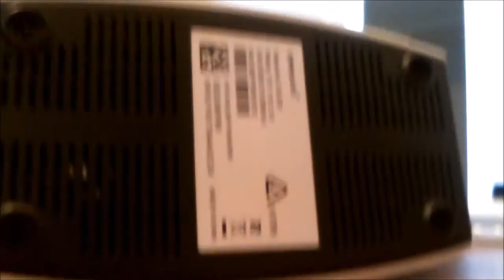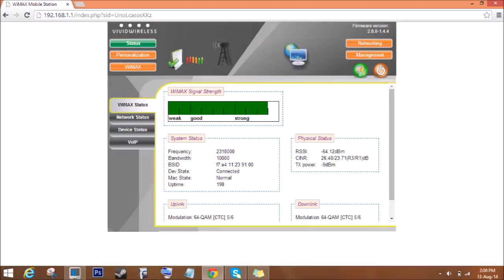Vivid Wireless (ANTENNA MOD)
I used two
U.FL Mini PCI RP-SMA Pigtail WiFi Wireless Minipci RSMA -cables
and two:
Wireless WiFi WLAN Outdoor Panel Antenna RP-SMA Male 5M,